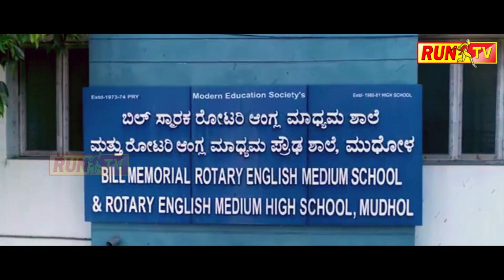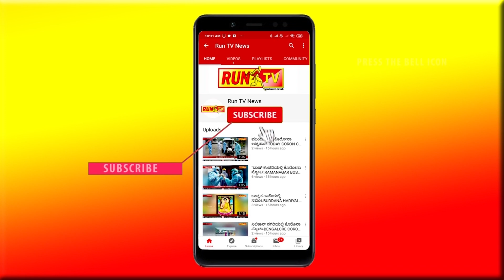2023 ರ ಚುನಾವಣೆಯಲ್ಲಿ ಕಾರಜೋಳಗೆ ಗೊತ್ತಾಗುತ್ತೆ!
2023 ರ ಚುನಾವಣೆಯಲ್ಲಿ ಕಾರಜೋಳಗೆ ಗೊತ್ತಾಗುತ್ತೆ!